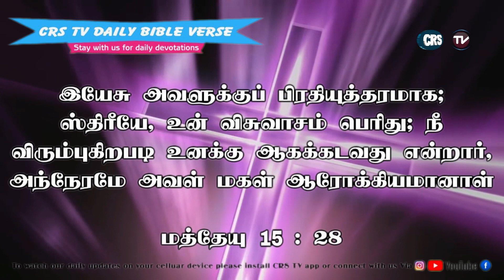Morning Prayer | 13-06-2020 | Morning Prayer Tamil | Daily Morning prayer | அதிகாலை ஜெபம் | crstv